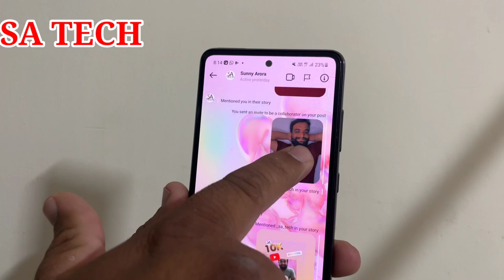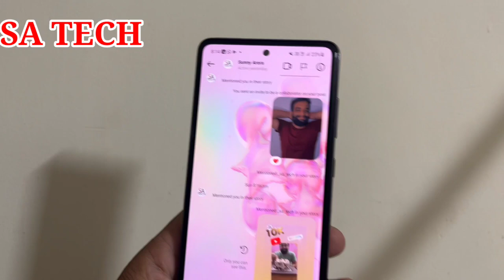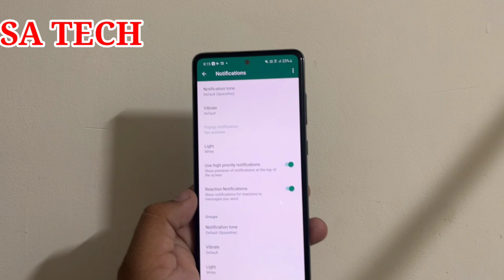Whatsapp New Reaction Notifications Feature, Whatsapp New Update 2022 ,Whatsapp New Feature 2022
In this Video, I Describe Whatsapp New Reaction Message Feature